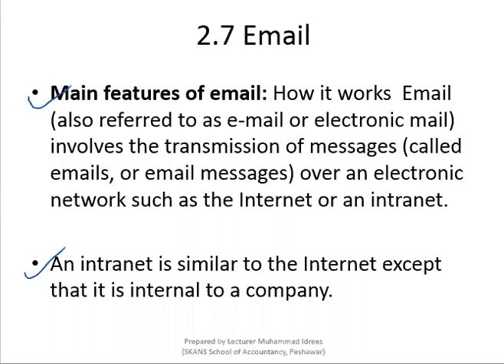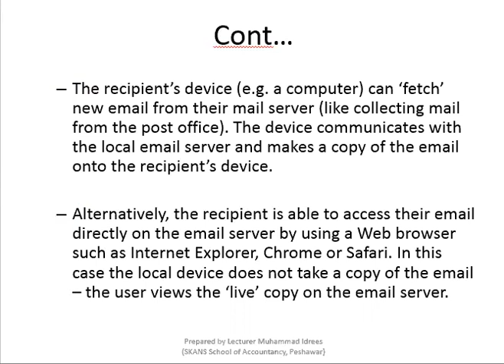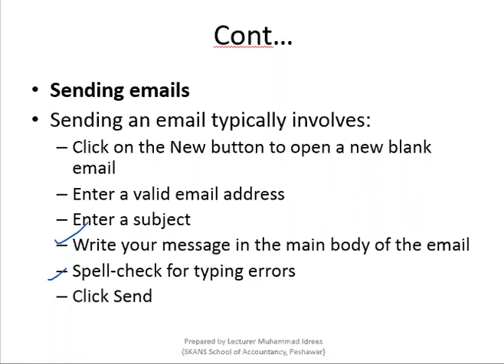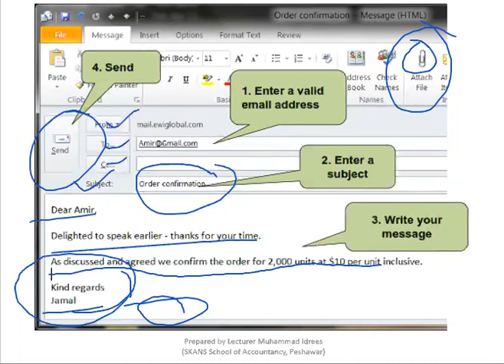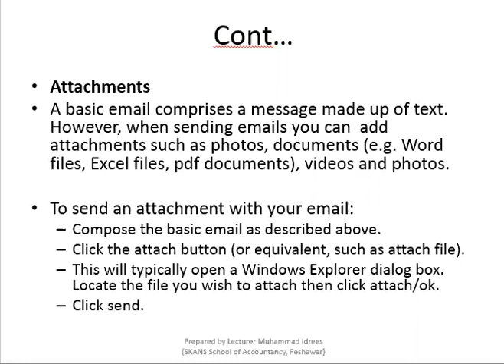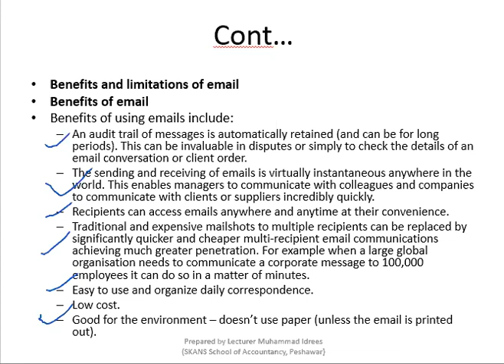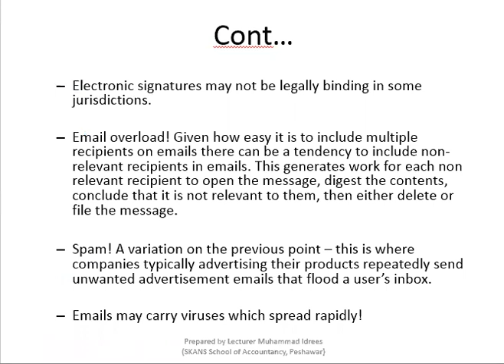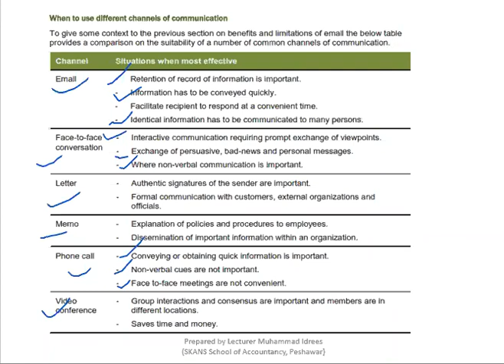Electronic Communication chapter 09 part 07 by Lecturer Muhammad Idrees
Introduction to Business Communication